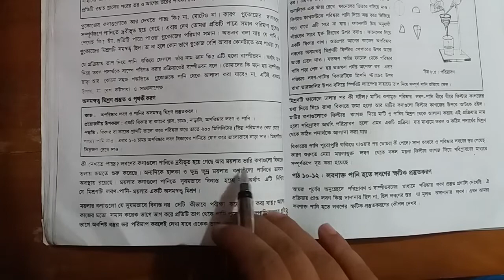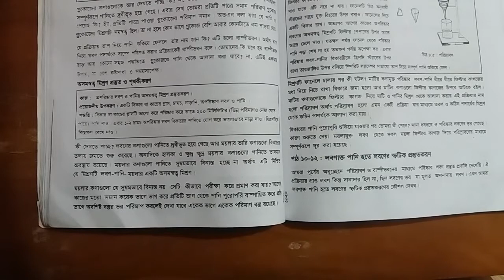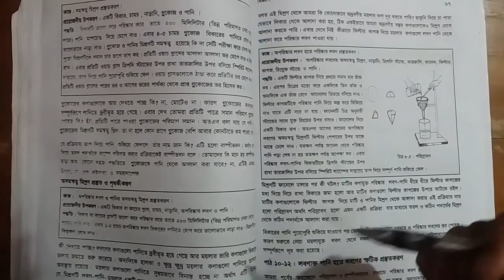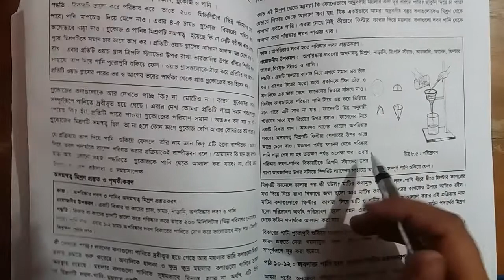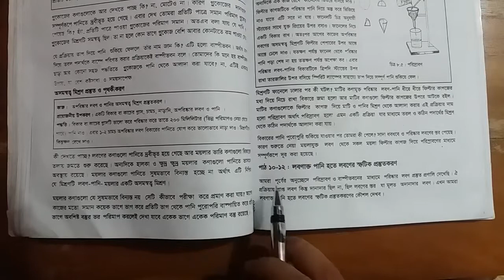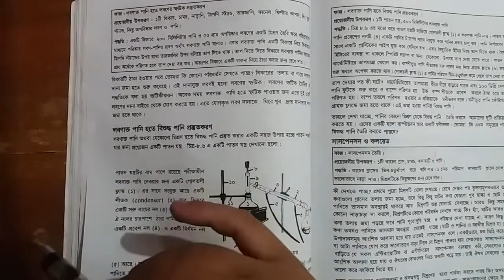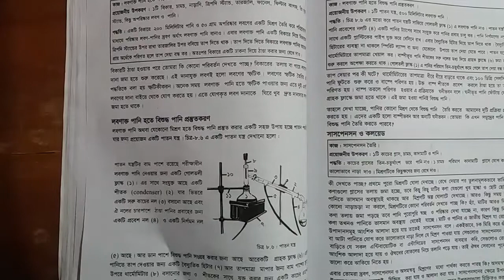ষষ্ঠ শ্রেণি, বিজ্ঞান, অষ্টম অধ্যায় (অসমসত্ত্ব মিশ্রণ প্রস্তুত ও পৃথকীকরণ) by Abdur Rahman Robin